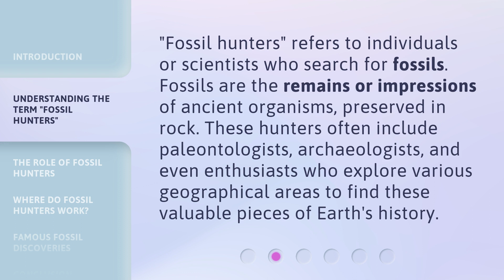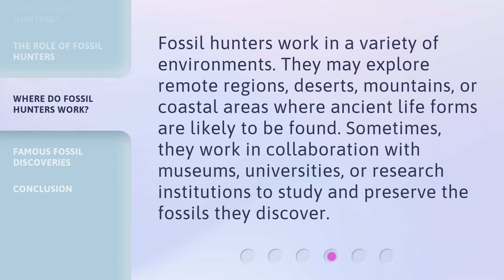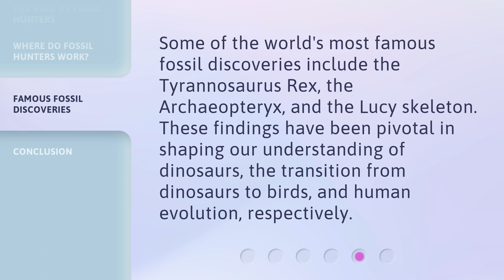Fossil Hunters: Unearthing Earth's Hidden Treasures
00:00 • Introduction - Fossil Hunters: Unearthing Earth's Hidden Treasures
00:27 • Understanding the Term "Fossil Hunters"
00:54 • The Role of Fossil Hunters
01:18 • Where Do Fossil Hunters Work?
01:43 • Famous Fossil Discoveries